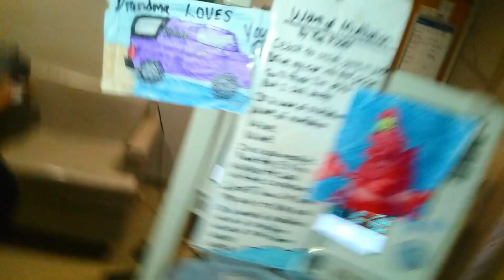The Lyrics to ''Wave of Mutilation'' By The Pixies, a Purple 1993 Isuzu Amigo and Sebastián in Mary'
The Lyrics to ''Wave of Mutilation'' By The Pixies, a Purple 1993 Isuzu Amigo and Sebastián in Mary's Room at Golisano Children's Hospital on Crittenden Boulevard in Rochester, New York, June 19th, 2022